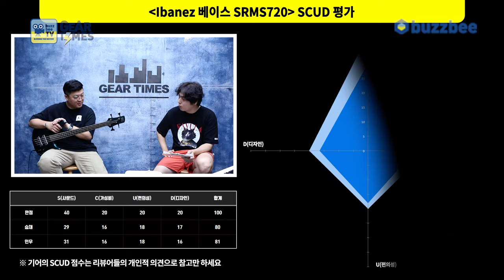[GearTimes 4082회] 아이바네즈 Ibanez 베이스 SRMS720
아이바네즈 Ibanez 베이스 SRMS720

0:00 오프닝
1:52 스펙(Spec)
3:13 사운드 테스트(Sound test)
6:59 시연 (Demo)
9:53 한줄평
11:02 점수